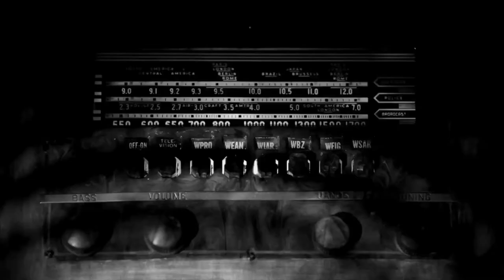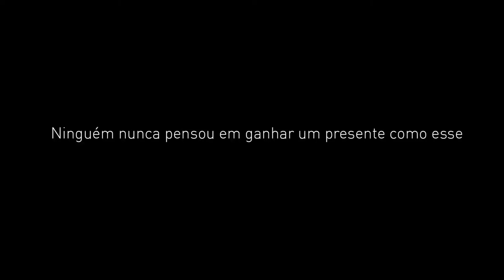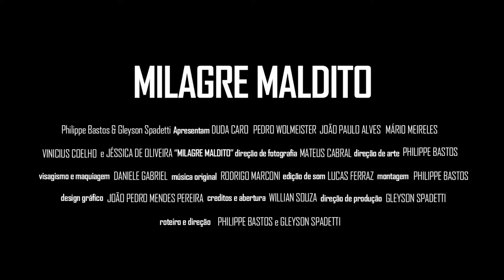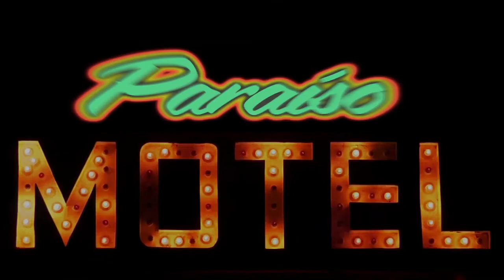Movie Trailers 2017 - Gleyson Spadetti & Philippe Bastos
Trailers dos filmes e séries dos cineastas Gleyson Spadetti & Philippe Bastos.